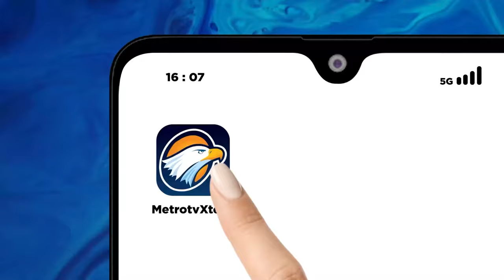Ibu Negara Sampaikan Permohonan Maaf - [Metro Siang]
MetroTV, permintaan maaf sekaligus pamitan juga disampaikan oleh Ibu Negara Iriana Jokowi. Iriana sampaikan saat menghadiri penyuluhan anti n4rk0b4 se-Jakarta.